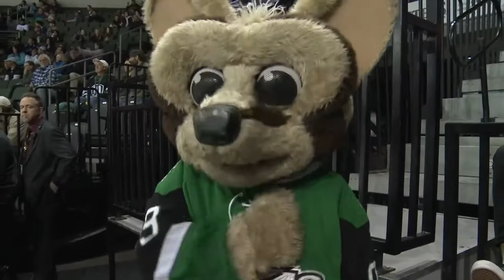The Best of Ringo | 10th Anniversary Season